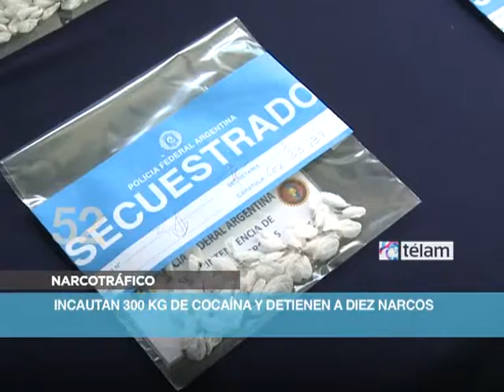TELAM 20131115 Resumen 60S